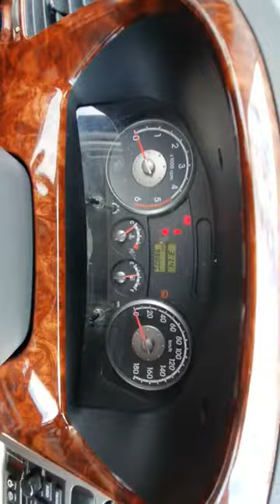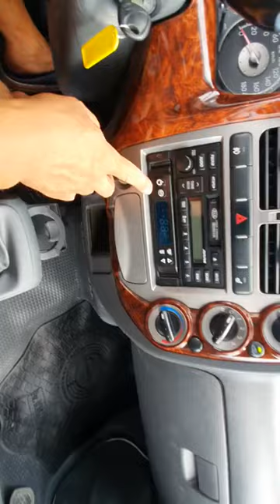2007 Kia Bongo3 1 ton Freezer Box Turbo ឡានលក់: 13500$ (បង់ពន្ធរួច ឯកសារមួយចប់)